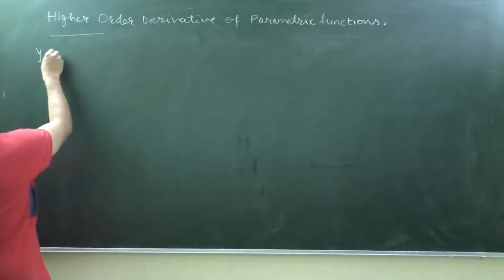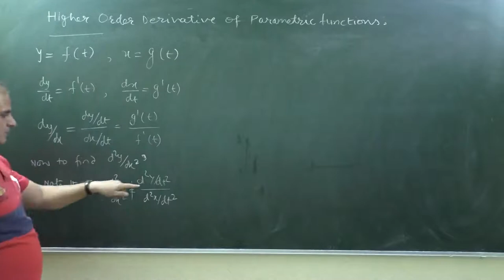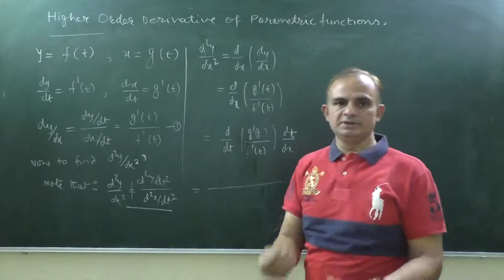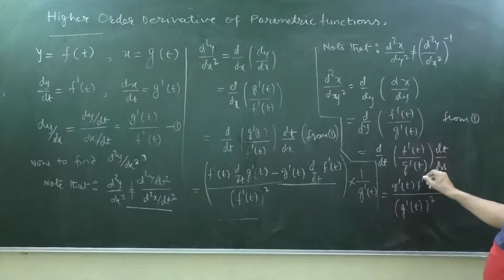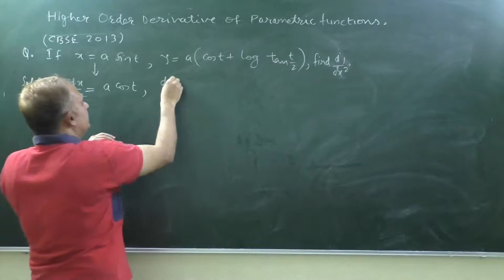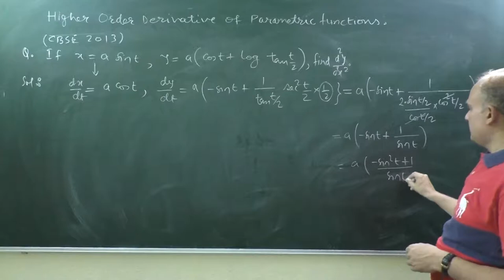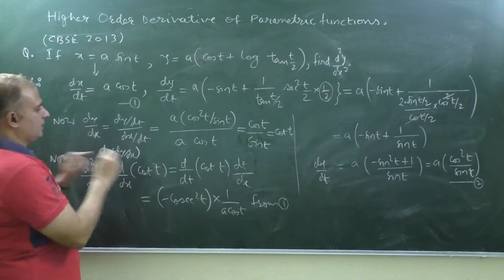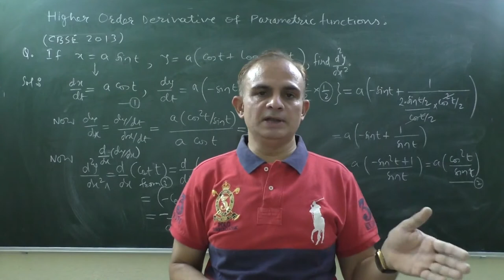Differentiation of Parametric Functions Part-1, x=a sint, y=a(cost+logtantt/2) then find d2y/dx2.